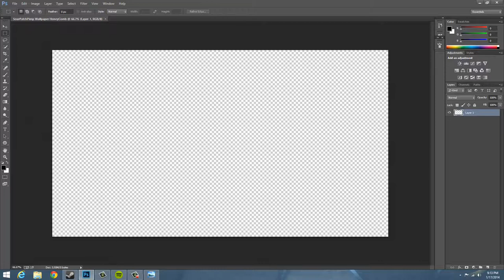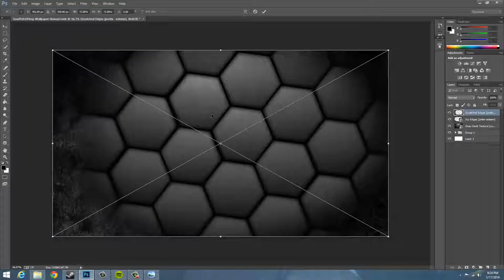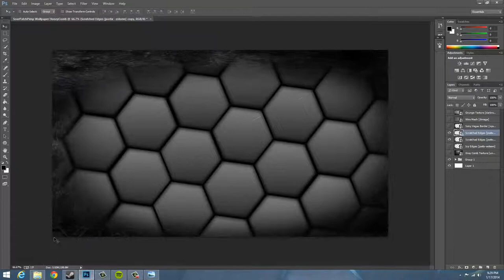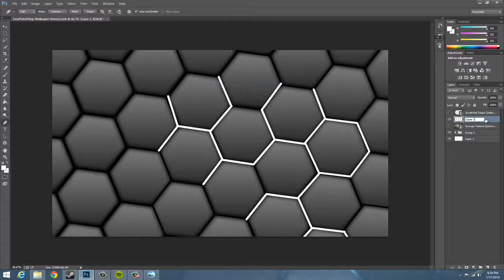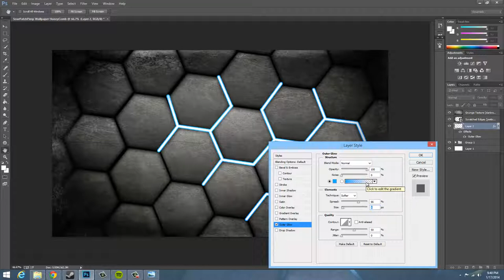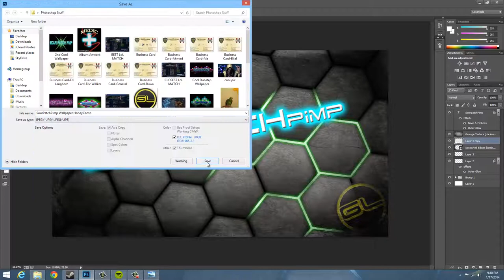SourPatchPimp HoneyComb wallpaper speedart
Hey guys sorry I have not been uploading I have been really busy with school but here is a nice speedart of a random wallpaper i decided to make